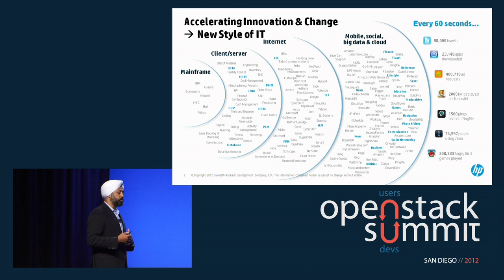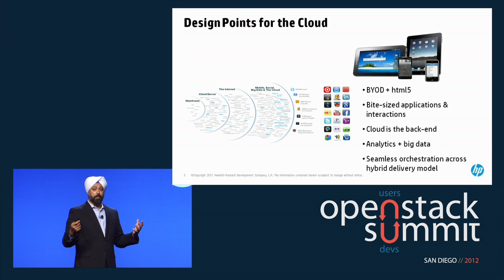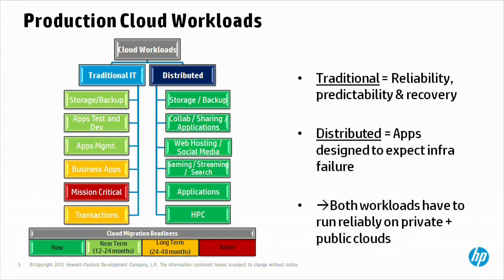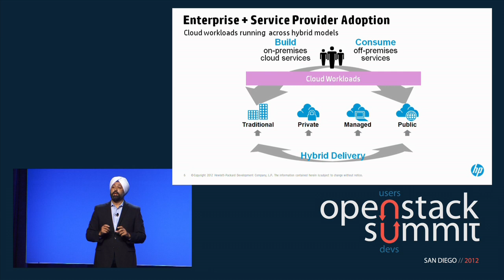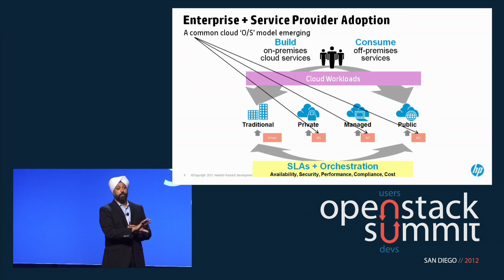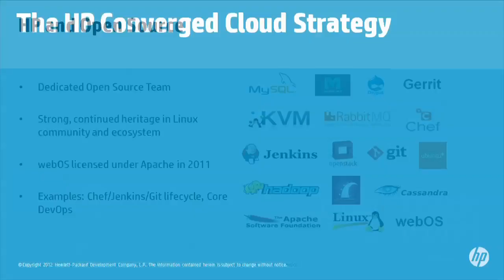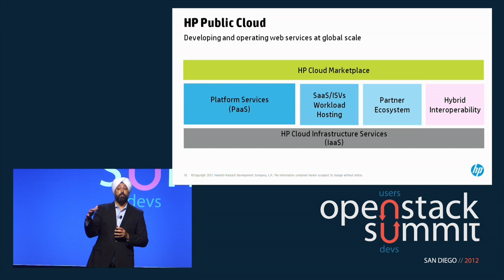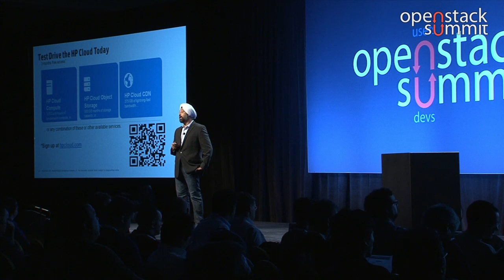San Diego 2012 Keynotes: Zorawar 'Biri' Singh, HP Cloud Services